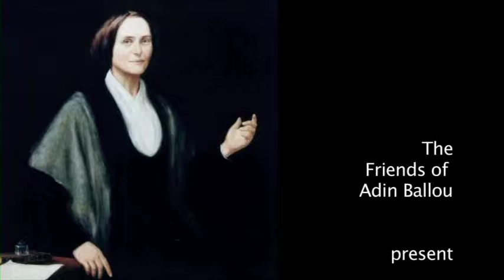FAB Lecture 2014 Abby Kelley Foster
Friends of Adin Ballou annual lecture, featuring Victoria Belisle as Abby Kelley Foster.